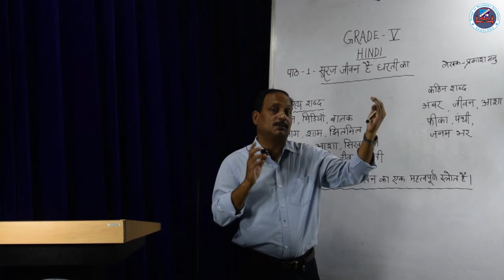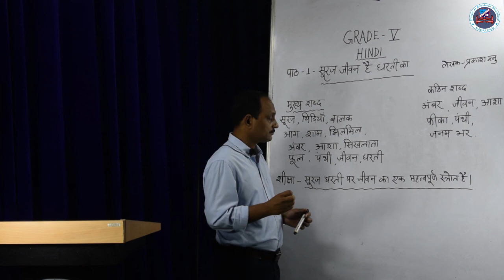Grade V Hindi - Suraj Jewan Hain Dharti Ka I Chapter 1